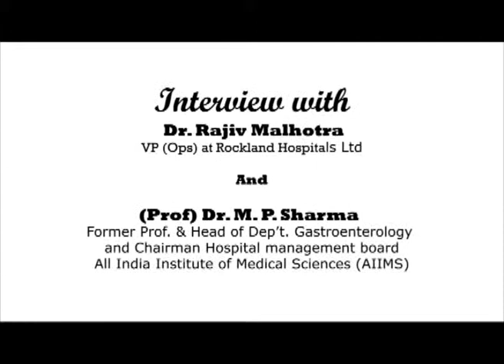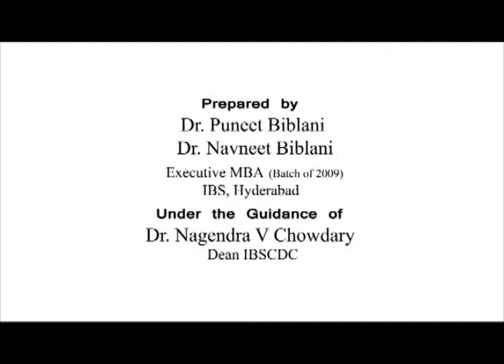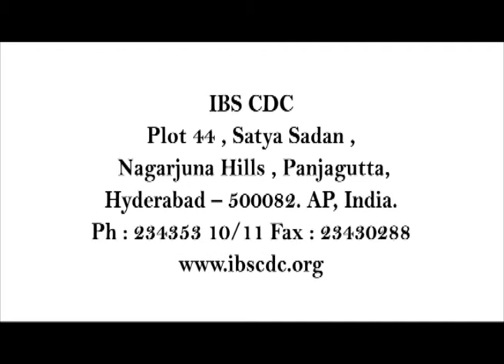The Rockland Hospital Story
Interview With Dr. Rajiv Malhotra VP Rockland Hospitals by Dr. Puneet Bibkani and Navneet Biblani under the guidance of Dr. Nagendra V Chowdary, IBSCDC Hyderabad.